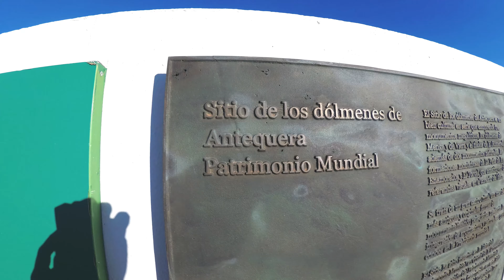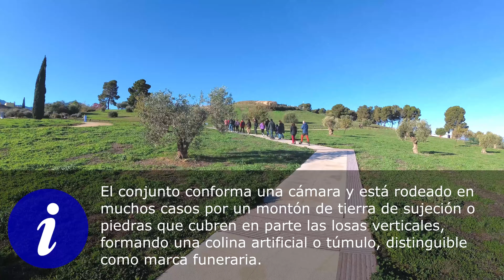Dólmenes de Antequera (Málaga, España)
Dólmenes de Antequera (Málaga, España) (Dic 2023)
El Conjunto Arqueológico Dólmenes de Antequera es un bien cultural, declarado Patrimonio Mundial de la Unesco en 2016, formado por cinco monumentos, tres culturales y dos naturales, localizados en el municipio de Antequera dentro de la provincia de Málaga. Monumentos culturales: Dolmen de Menga, Dolmen de Viera y Tholos de El Romeral. Monumentos naturales: La Peña de los Enamorados y El Torcal de Antequera.
Así que ya sabes, si vas a Antequera tienes contenido visitable como para un fin de semana, además de que en la misma ciudad tiene un montón mas de cosas para visitar. Y no olvides que tienes área de autocaravanas. Tienes mas videos en el canal sobre el resto de contenidos!